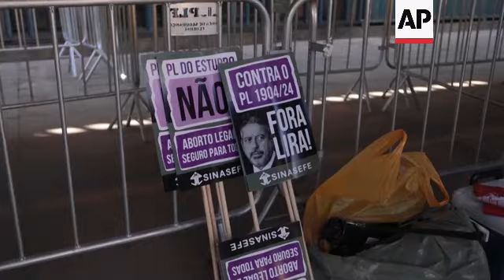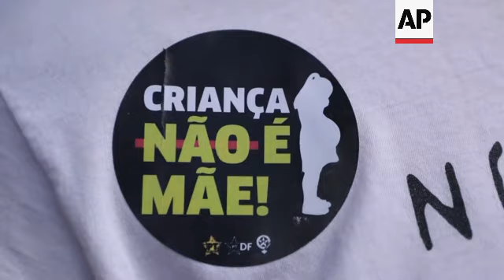Protesters in Brazil rally against bill which would further criminalize abortions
RESTRICTION SUMMARY:

ASSOCIATED PRESS
Brasilia, Brazil - 19 June 2024
1.Woman speaking into megaphone at a protest in front of National Congress to denounce a bill that would make the punishment for any abortion after 22 weeks of pregnancy equivalent to homicide
2. Demonstrators chanting (Portuguese) “Children are not mothers and rapist are not fathers”
3. Demonstrators holding flags and posters
4. Demonstrators chanting (Portuguese) “Lira (President of Lower house) out!”
5.⁠SOUNDBITE (Portuguese) Elisabeth Hernandes, public official:
“What is happening here is a fight by women to avoid a setback in our rights, which are always being threatened. There is a bill that wants to punish the girl who has an abortion and protect the rapist. And we are fighting against it here. We do not accept setbacks against women’s rights.”
6.⁠ ⁠Demonstrator holding a banner reading (Portuguese) “A child is not a mother. No to bill 1904”
7.⁠ ⁠Woman addressing the crowd
8.⁠ Woman holding banners
9.⁠ ⁠Poster reading (Portuguese) “Arthur Lira supports child pregnancy. He is the enemy of girls and women!”
10.⁠ ⁠Poster with a picture of Arthur Lira, President of the Lower House, reading (Portuguese) “Against the bill 1904/24. Lira, out”
11.⁠ ⁠SOUNDBITE (Portuguese) Chico Alencar, Federal Deputy:
“Society's reaction surprised them (backers of the bill) and there continues to be a strong, beautiful reaction here, led by women who are facing up to centuries of patriarchy and machismo. So, they (bill's supporters) are backing down, which is very important because we want this bill not to go to debate, but to the archive.”
12.⁠ ⁠Group of demonstrators holding flags in front of Congress building
13.⁠ ⁠Various of a group of women dressed as characters from 'The Handmaid’s Tale'
14.⁠ ⁠Various of people wearing stickers reading (Portuguese) “A child is not a mother”.
15.⁠ ⁠flag fluttering in the sunlight
STORYLINE:
Hundreds of demonstrators gathered in front of Brazil’s National Congress in Brasilia on Wednesday to protest a bill that would further criminalize abortions.

Bearing placards, stickers and banners emblazoned with the slogan ‘a child is not a mother’ the protesters chanted slogans against the bill and its backers.

Some women dressed in the emblematic red cloaks and white bonnets made famous by the TV adaptation of 'The Handmaid's Tale,' Margaret Atwood's dystopian novel set in a patriarchal theocracy.

If passed, the bill would treat the termination of a pregnancy after 22 weeks as homicide.

Proposed by conservative lawmakers and heading for a vote in the lower house, the bill would also apply in cases of rape.

Critics say women who seek an abortion so late are mostly child rape victims, as their pregnancies tend to be detected later.

Brazil only permits abortion in cases of rape if there is an evident risk to the mother’s life or if the fetus has no functioning brain.

Aside from those exceptions, Brazil’s penal code imposes between one and three years jail time for women who end a pregnancy.

Some Brazilian women fly abroad in order to obtain abortions.

If the bill becomes law, the sentence would rise to between six and 20 years when an abortion is performed after 22 weeks.

Critics have highlighted that would mean convicted rapists could receive lesser sentences than their victims.

Experts say that late access to abortion reflects inequalities in health care.

Children, poor women, Black women and those living in rural areas are particularly at risk.

AP Video by Leandro Moura